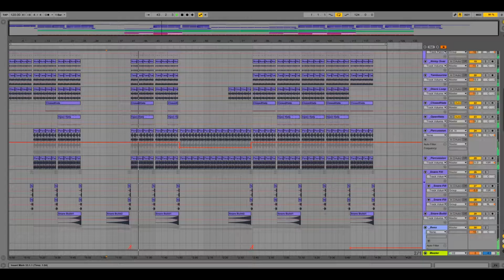Deep House Ableton Template - Feelings For You by Saftik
Description:
We start this autumn studio season with a brand new Ableton Live Deep House Template. Feeling For You is a brand new template from Saftik Production, very complex one, with alot of sounds that are layered for good quality track.
This template it's a great tool if you want to learn how o layer multiple sounds, how to mix and how to master a deep house song. In this pack you will find 1 Ableton Live Template, 1 folder with all midi files and 1 folder with all presets with we used to create this song. We provide all presets in a separated folder because we don't want you to have any issues with this project. Also, if you are using another DAW, and you like this template, search on our profile page, and you will find the others versions for this.

Product Specs:
Product Specifications
DAW: Ableton Live 9 (compatible with Ableton 10)
BPM: 120
Root Key: D#
Time: 4:08
Audio Channels: 22 (Drums and FX)
Midi Channels: 21
LD Sylenth1 Presets: 9
NI Massive Presets: 5
Notes: for this template we use Sylenth1 V3, NI Massive v1.4 Korg M1, Waves CLA Unplugged ( for a extra touch on pianos and strings), Xfer OTT (for sidechain), Xfer LFO.